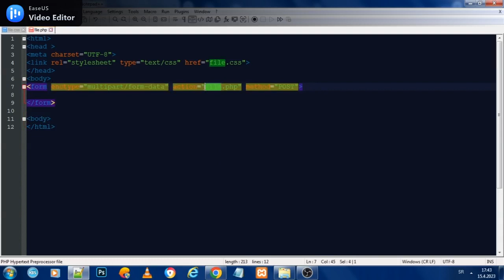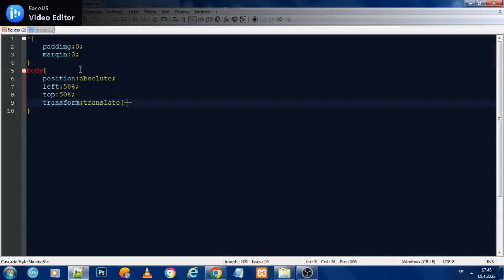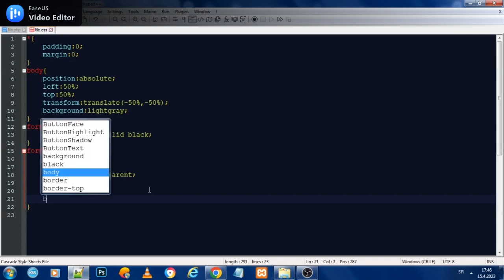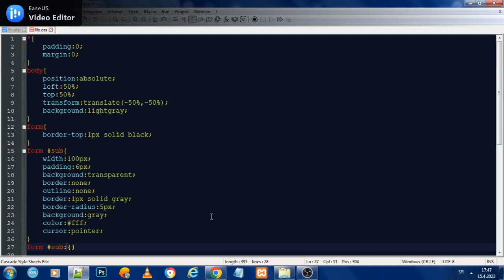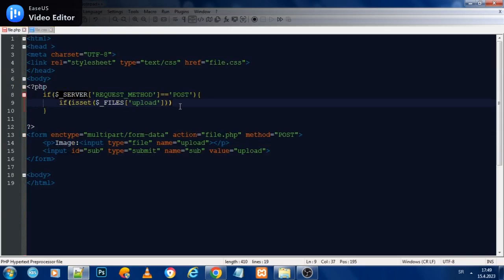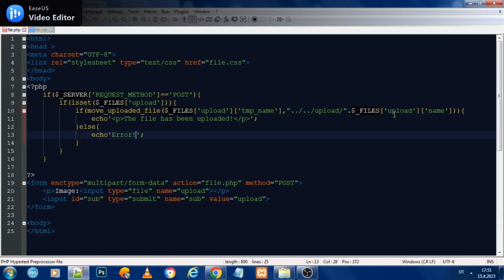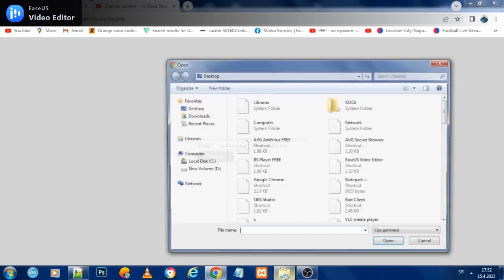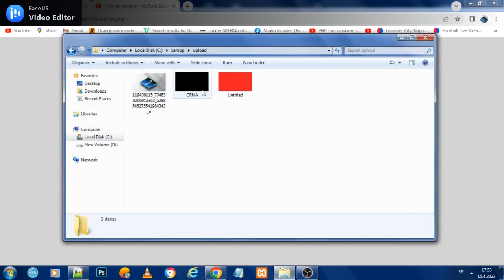How to Upload File using[Html, PHP and CSS]...